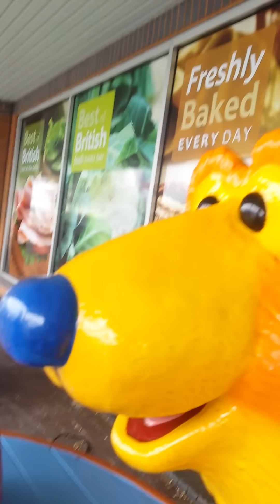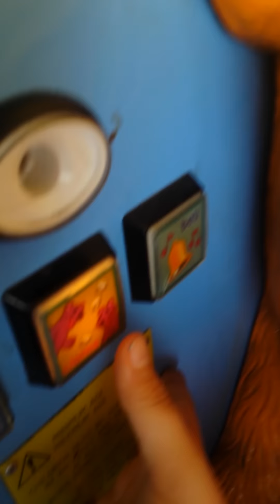Bear inthe Big Blue House (Bear en la Gran Casa Azul)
From the Jim Henson show Bear inthe Big Blue House! Enjoy the journey with Bear, Pip & Pop on their fun and famous boat with sound effects, Bear phrases performed by Noel MacNeal, the theme tune and is available with the catchy theme tune or boat sounds. With 4 fun sound effect buttons and rocking motion, Bear can actually talk to the kid riding the boat!

Desde el Jim Henson espectáculo Bear Bear en la Gran Casa Azul ! Disfrutar del viaje con Bear , Pip y Pop en su diversión y el famoso barco con efectos de sonido , frases oso realizadas por Noel MacNeal , la melodía del tema y está disponible con la melodía pegadiza o sonidos barco. Con 4 botones de efectos de sonido divertidos y movimiento de balanceo , Bear realmente puede hablar con el niño montado en el barco !

FEATURES:
Phrases & sounds
Available with the theme tune or boat sounds

Fully licensed by The Jim Henson Company.

Con licencia completa de El Jim Henson Empresa.